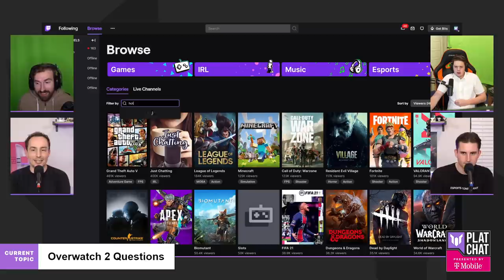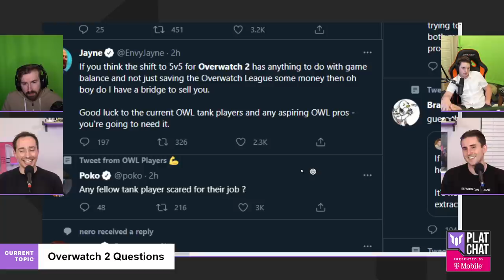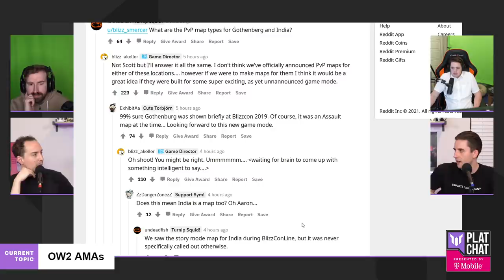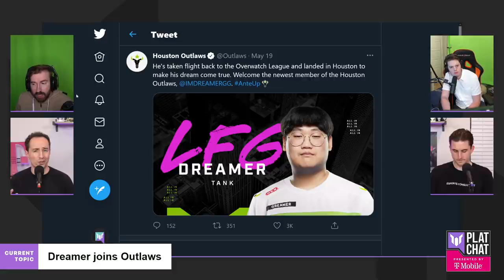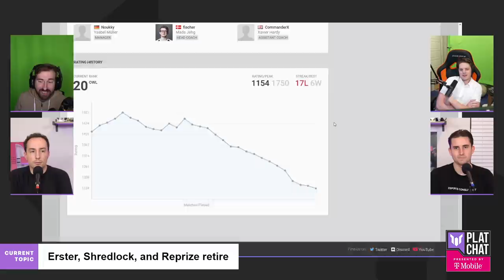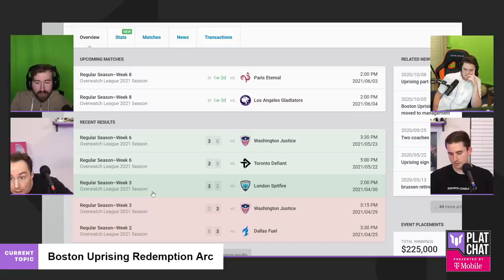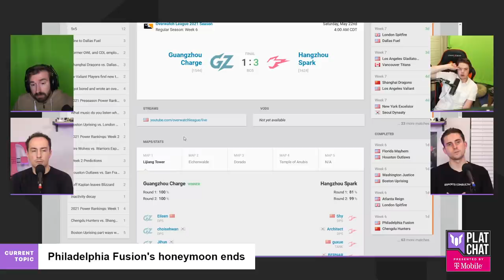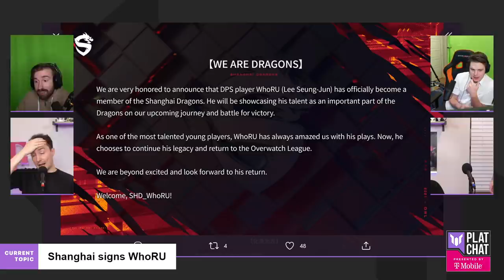Overwatch 2 is 5v5?! We have a lot of questions... — Plat Chat Ep. 88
Plat Chat is presented by T-Mobile. NOW America’s LARGEST and FASTEST 5G network.

Featuring the Overwatch League's Matt "Mr.X" Morello, Joshua "Sideshow" Wilkinson, Jonathan "Reinforce" Larsson, and Connor "Avast" Prince.

0:00 - Intro
6:12 - Overwatch 2 will be 5v5
46:08 - Overwatch 2 Questions
59:39 - OW2 AMAs
1:18:23 - Dreamer joins Outlaws
1:22:15 - Erster, Shredlock, and Reprize retire
1:36:44 - Atlanta Reign Scrimbucks Stonks
1:41:30 - Houston Outlaws & the Jakerat
1:54:40 - Hangzhou Spark's Reaper Adventures
1:58:17 - Decay goes missing from Washington Justice
2:05:53 - Boston Uprising Redemption Arc
2:13:56 - Philadelphia Fusion's honeymoon ends
2:23:45 - The APAC Pick'em clown fiesta
2:26:00 - Plat Chat Pick'ems! Top 5 Matches of the Week
2:42:18 - Shanghai signs WhoRU
2:48:52 - Bren's Player of the Week